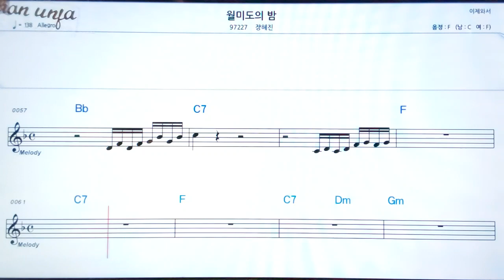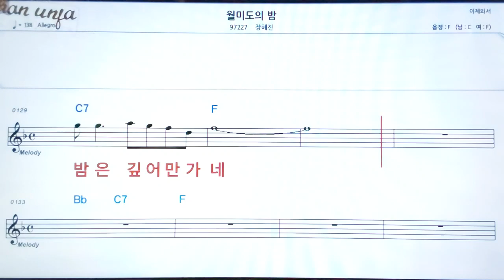월미도의 밤/장혜진👍악보, 기타 코드,가사,Karaoke*가라오케 반주